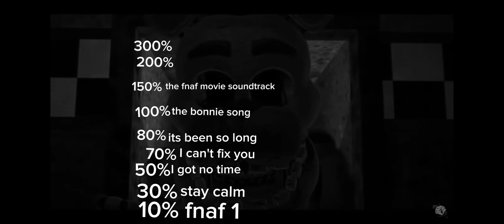try not to sing fnaf edition